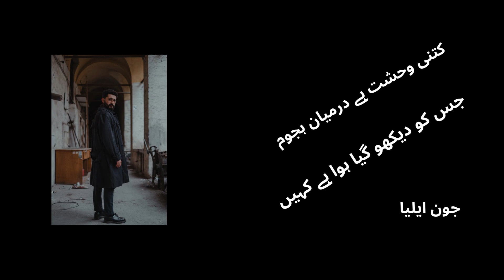Urdu Shayari - Jaun Elia جون ایلیا || Urdu Golden Words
Keep supporting; I can't grow channel without your support.